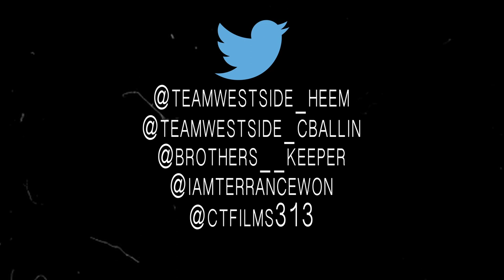Team Westside - "All I Know / Why You Mad" Shot By - CT FILMS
Team Westside -
"All I Know / Why You Mad"
Shot By - CT FILMS